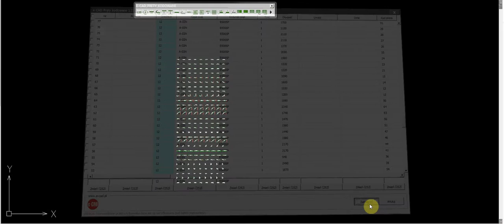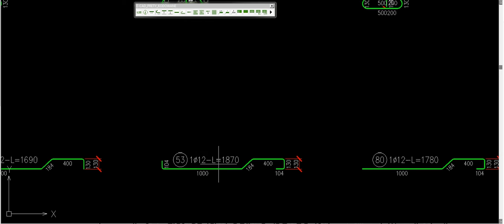MultiMenager opisów prętów kodowanych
Nakładka e-CAD Pręty Kodowane MultiMenager opisów prętów kodowanych